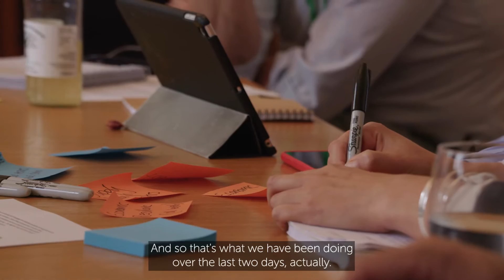SAI Platform Annual Event 2022: Day Conference